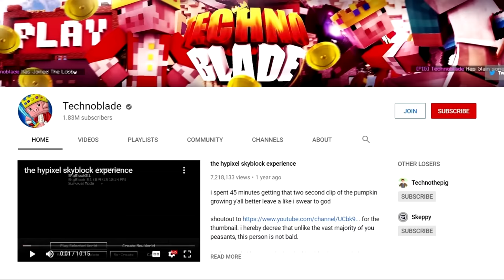Last to Survive Desert wins $10,000 - Challenge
Dream joins us for this one.